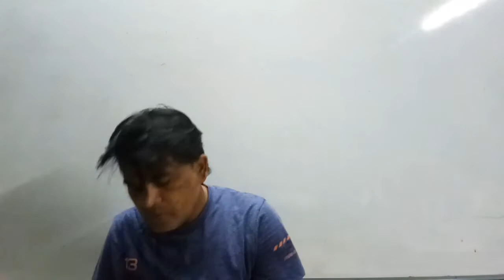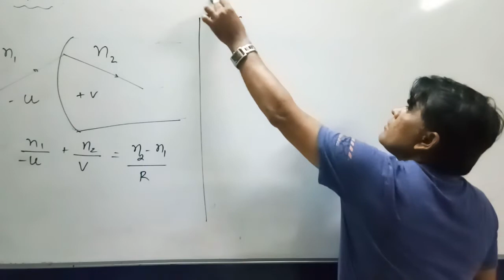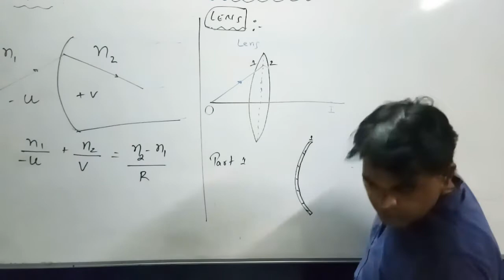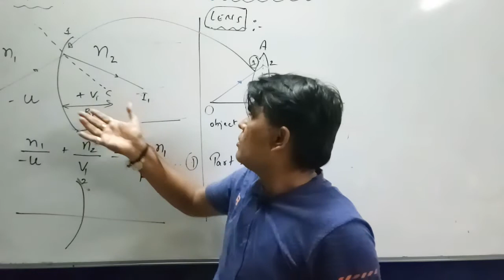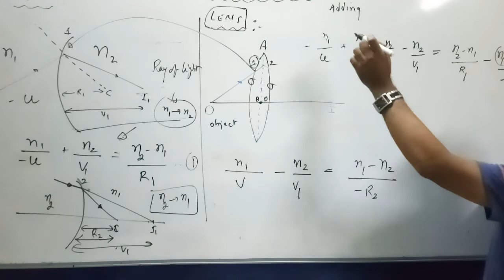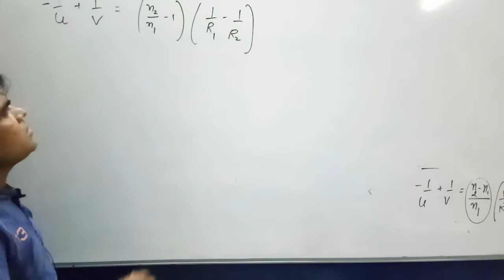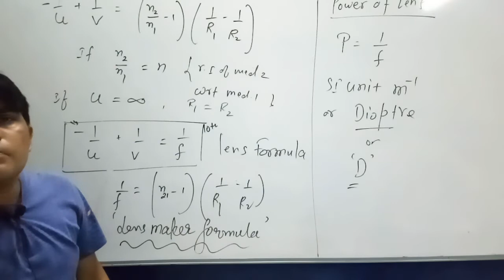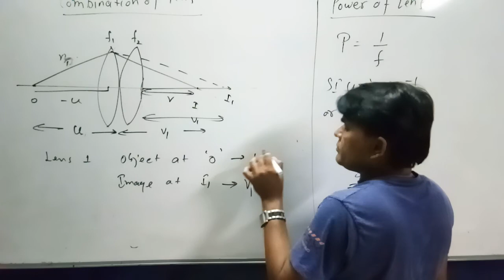4 12sciphy 0809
4 12sciphy 0809